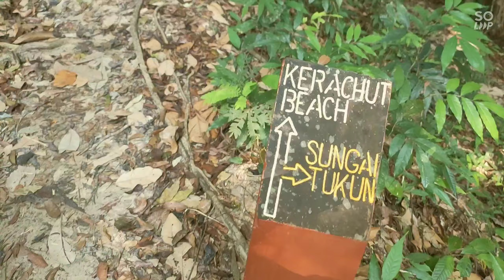weekend mini vlog: just an ordinary Saturday